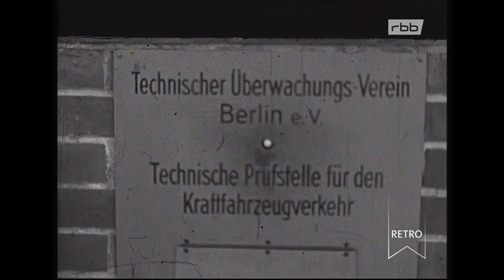rbb Retro - Berliner Abendschau: Erste Fahrprüferin Deutschlands Doku (1962)